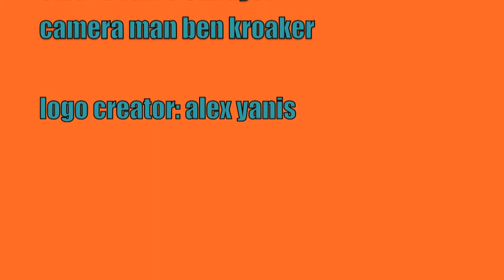first ski movie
hey guys this was in 2012, 2013 and i was not the best skier but its my first video with Yanis. I'm in the white hoodie and white and green jacket hop you enjoy